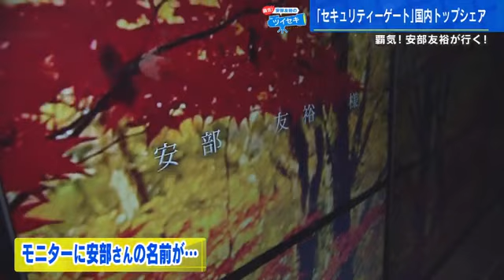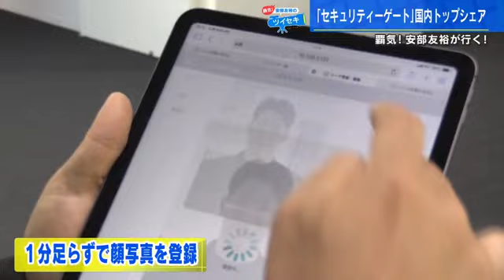安部友裕さん セキュリティゲート国内トップシェア「熊平製作所」をツイセキ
広島の人や企業から次のステージに進む極意を学ぶ覇気！安部友裕さんのツイセキのコーナーです。私、安部友裕が行ってきました。覇気！

【安部友裕さん】
「お疲れ様です。重厚感があって先進的な建物ですね。行きましょう」

今回安部さんが訪れたのは広島市南区にある熊平製作所。
部外者の侵入を防ぐセキュリティゲートの開発・製造で国内シェアトップを走っています。